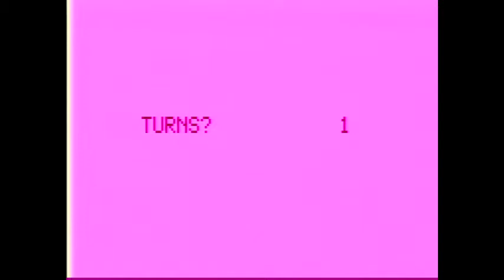Astrocade: Sloshed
Simple, but amusing